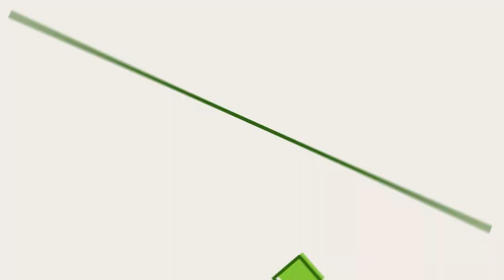Vídeos de Slime: Satisfatório & Relaxante #1759